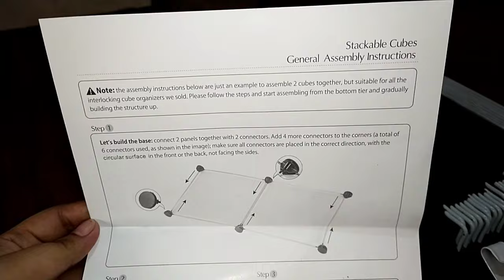DIY Wardrobe Cabinet with Shoe rack from Shopee MODIFIED (Step by step) | ZAYDA NAVALUNA